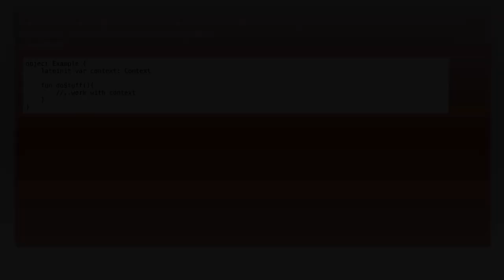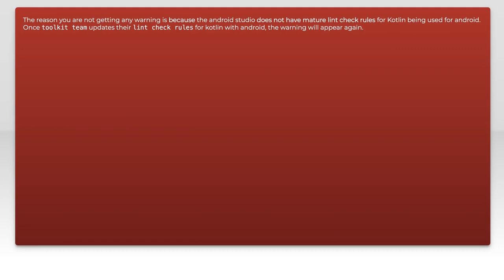Understanding Android Context in Kotlin: Best Practices for Object Fields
In this video, we delve into the concept of Android Context in Kotlin, a fundamental aspect that every Android developer should master. Understanding how to effectively use Context is crucial for managing resources, accessing system services, and ensuring optimal performance in your applications. Join us as we explore best practices for utilizing Context in object fields, helping you write cleaner, more efficient code.

Today's Topic: Understanding Android Context in Kotlin: Best Practices for Object Fields

Related to